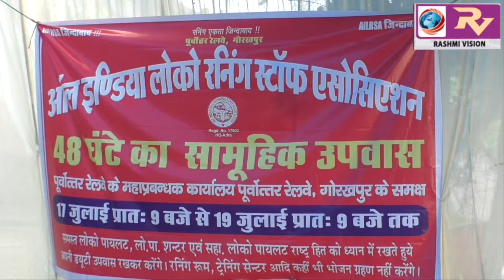दो सूत्रीय मांगों को लेकर ऑल इंडिया लोको रनिंग स्टाफ एसोसिएशन के सदस्यों ने दूसरे दिन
दो सूत्रीय मांगों को लेकर ऑल इंडिया लोको रनिंग स्टाफ एसोसिएशन के सदस्यों ने दूसरे दिन भी उपवास जारी रखकर जताया विरोध